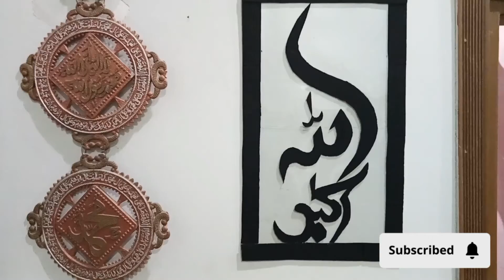Home decor ideas from cardboard